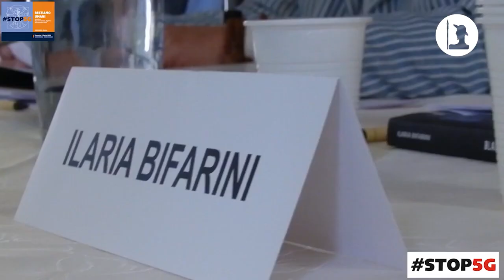Ilaria Bifarini: Grande Reset e Agenda 2030 - Convegno RESTIAMO UMANI 1/9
L'economista e saggista Ilaria Bifarini al Convegno nazionale 'RESTIAMO UMANI, RESISTERE ALLA TRANSIZIONE DIGITALE' promosso a Vicovaro (Roma) il 2 Aprile 2023 dall'Alleanza Italiana Stop5G - Introduzione del giornalista Maurizio Martucci.